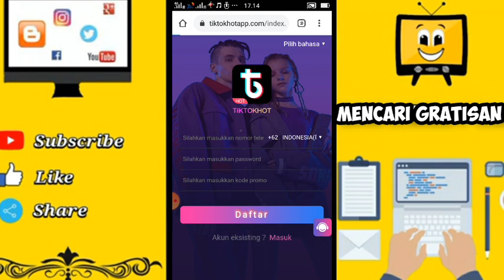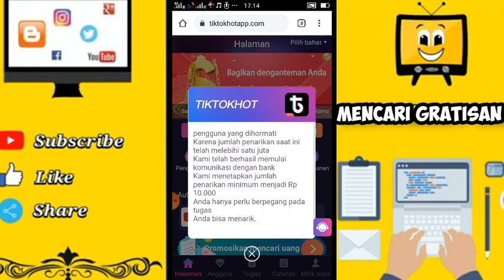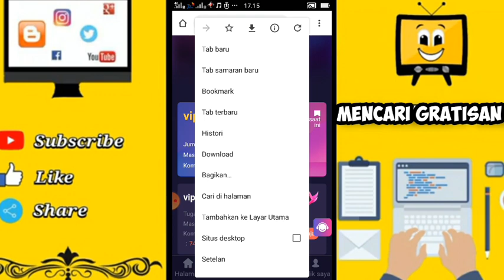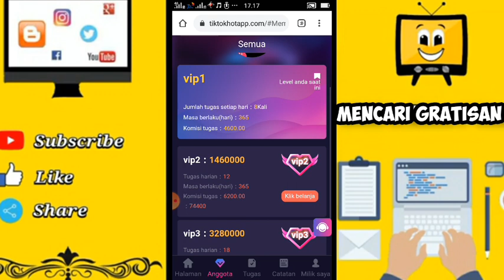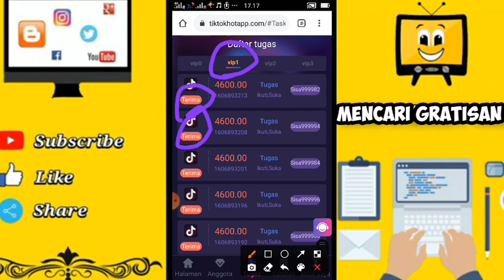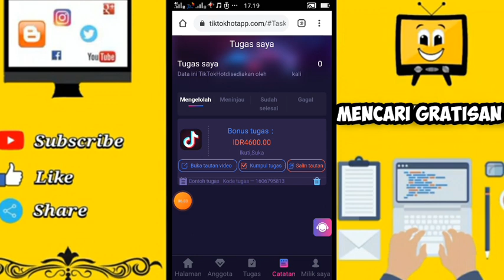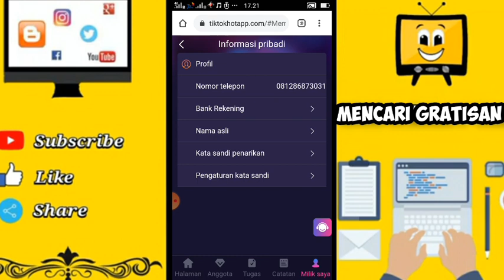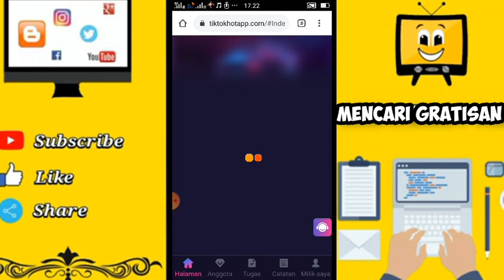🔴Cuma klik layar||Aplikasi Penghasil Saldo Dana, Uang Terbukti Membayar 2020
semoga beruntung 📩

Lagi Sebar Duit lewat DANA Kaget nih! Cuma buat kamu yang paling gesit, sikat sekarang

🗒NOTE: Video ini bertujuan untuk memberikan edukasi dan informasi. Tidak dijamin bisa berhasil menggunakan metode di atas. Semua kembali ke syarat dan ketentuan aplikasi dan penggunaannya...

aplikasi penghasil saldo dana gratis tanpa undang teman,apk tiktok
aplikasi penghasil saldo dana gampang,
aplikasi penghasil saldo dana mudah dan cepat,
aplikasi penghasil saldo dana murah,
aplikasi penghasil saldo dana work,
aplikasi penghasil saldo dana sam 1724,
apk penghasil dana,
aplikasi penghasil saldo dana terlegit 2020,
aplikasi penghasil saldo dana tercepat 2020 terbaru,
3 aplikasi penghasil saldo dana,
5 aplikasi penghasil saldo dana,
situs penghasil saldo dana gratis